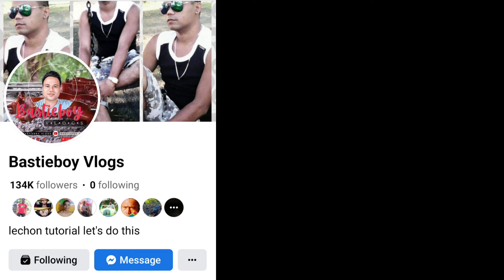BULAG NA GITARISTA AT MAGALING PA KUMANTA | MR. J THE PWD